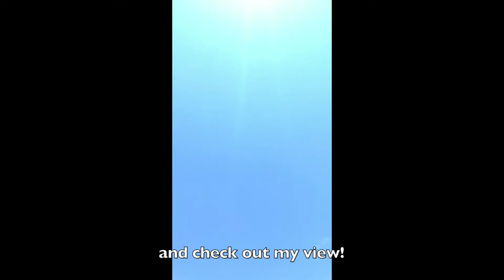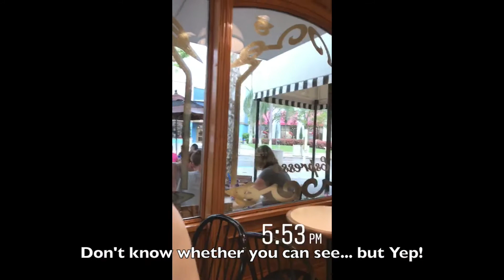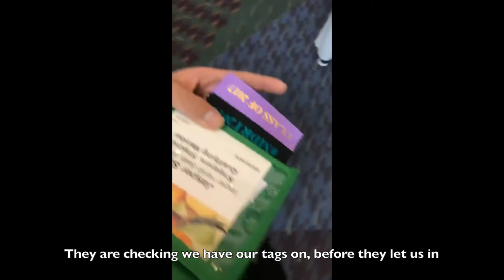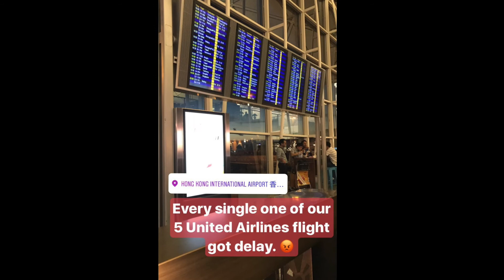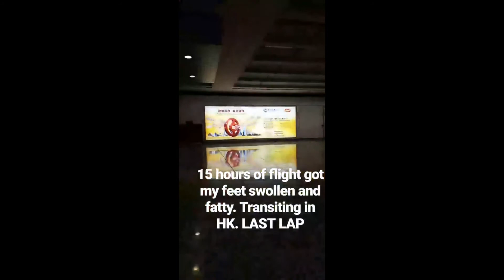MDRT 2017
1-8 June 2017: My first time flying to the other side of the world to attend the prestigious MDRT event! Didn't take much footage with my camera so decided to compile my instastory videos into a vlog!